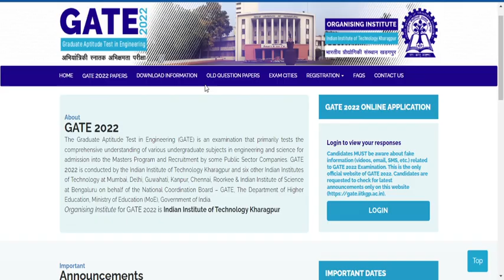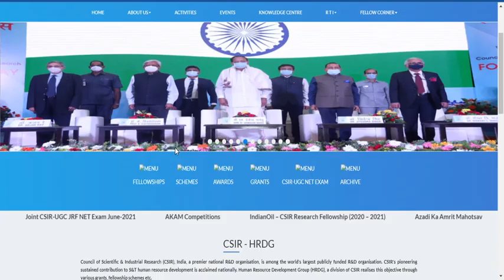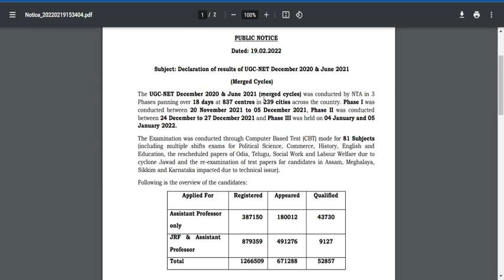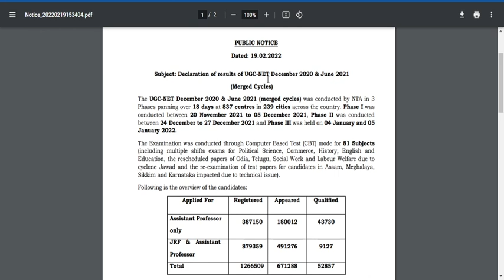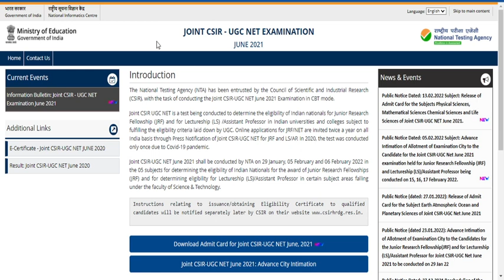CSIR UGC NET JUNE 2021 Response sheet and answer key will be release on March 2022!!